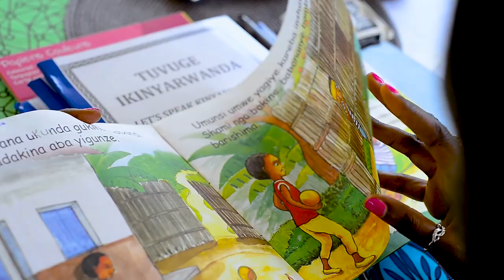Twige Ikinyarwanda na Mwarimu